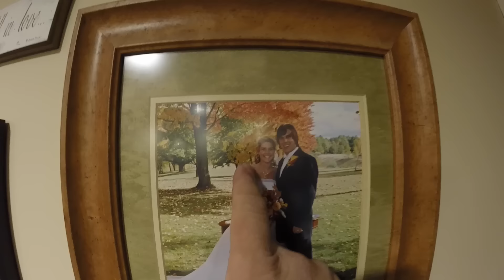Overwhelmed!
There are no words to express what we have felt!!